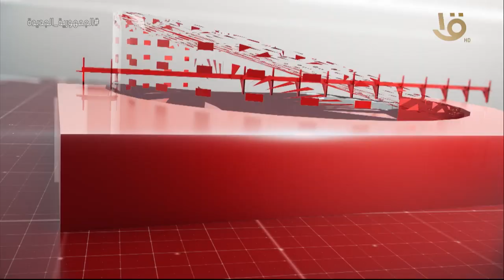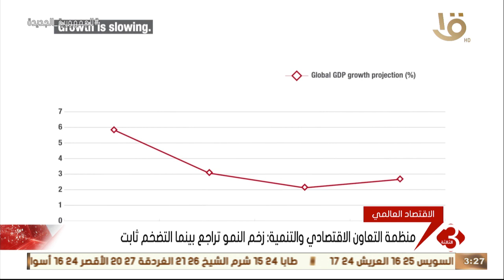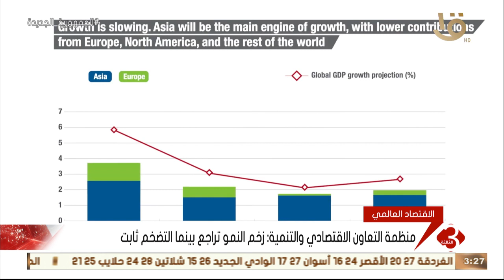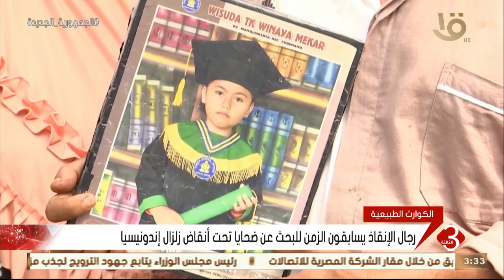نشرة الثالثة | متابعة لأهم الأخبار السياسية والاقتصادية محلياً وعالمياً كاملة 23-11-2022